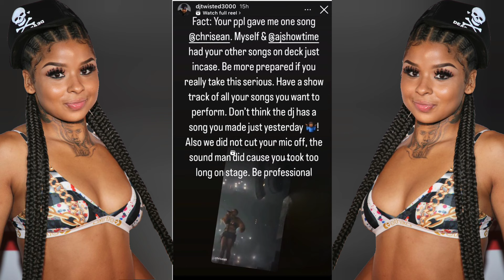Chrisean Gets Blasted... She Lied Several Times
💞 Follow Me 💞

💞 Support 💞